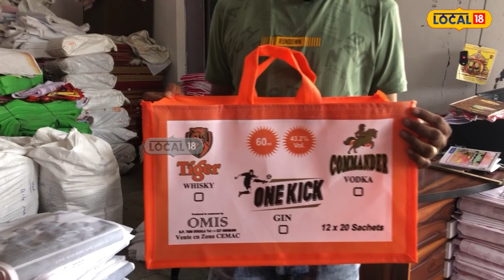Warangal : ఇక్కడ తయారయ్యే బ్యాగ్స్ లండన్, అమెరికాకు ఎగుమతి!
రాజస్థాన్ రాష్ట్రానికి చెందిన గోపాల్ బంగ్, విశాల్ అన్నతమ్ములు గత 50 క్రితమే రాజస్థాన్ నుండి వరంగల్ కు వచ్చారు. మొదట్లో వీరి నాన్న గారు ఊరు ఊరు తిరుగుతూ బ్యాగులు అమ్మేవారు. తర్వాత ఈ ఇద్దరు అన్నదమ్ములు కూడా సైకిల్ పై బ్యాగులు అమ్మేవారిమని అన్నారు.